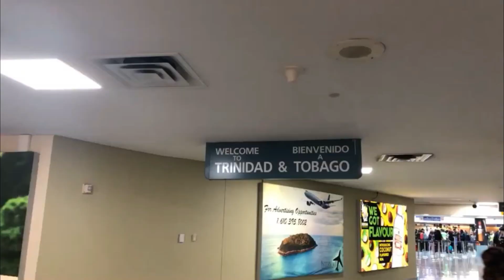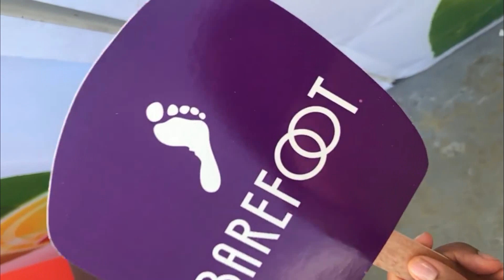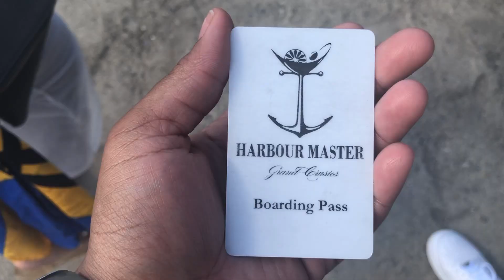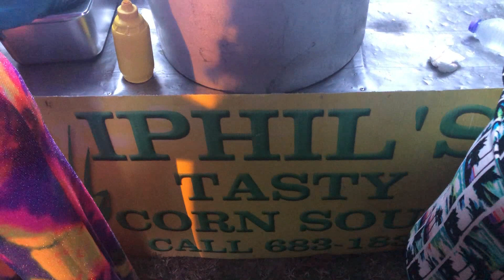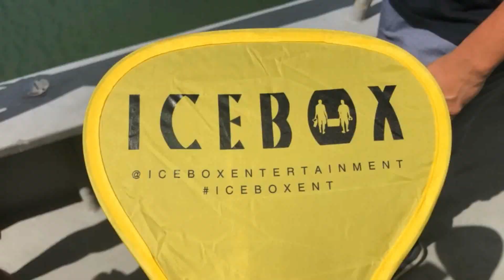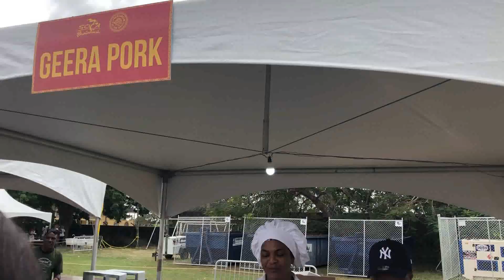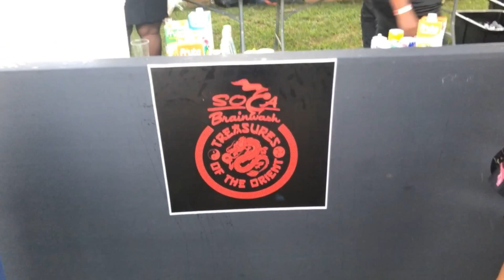Trinidad Carnival 2020 - Pt. 1 -The Fetes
Although, I've been to Trini plenty of times to visit family. This is my first carnival ever! Here is a look into the Fetes my friends and I went to! The accommodations were made through the Noni Carnival concierge service.